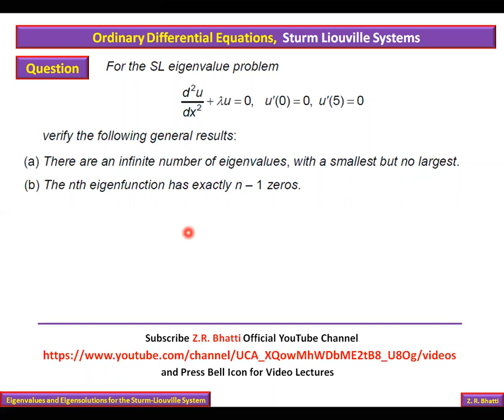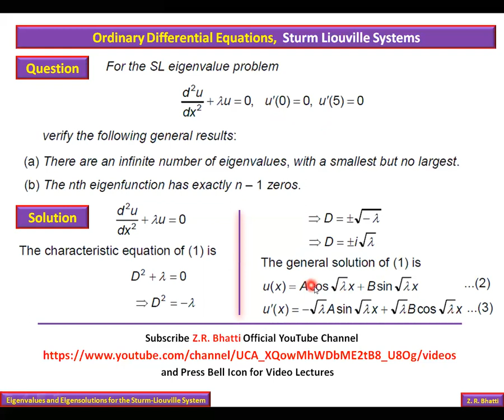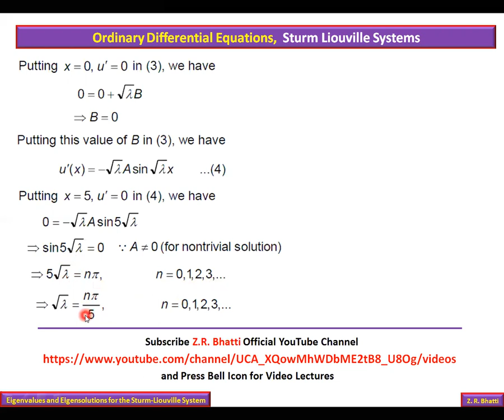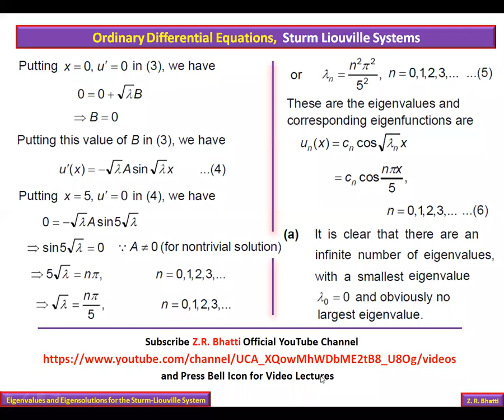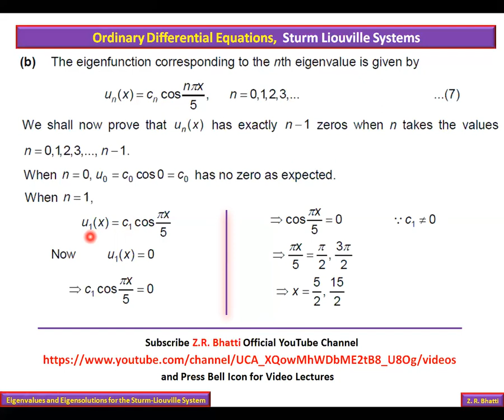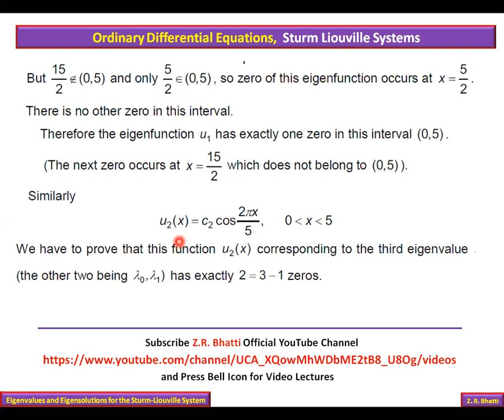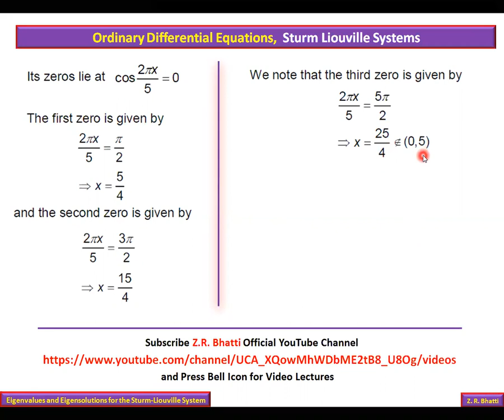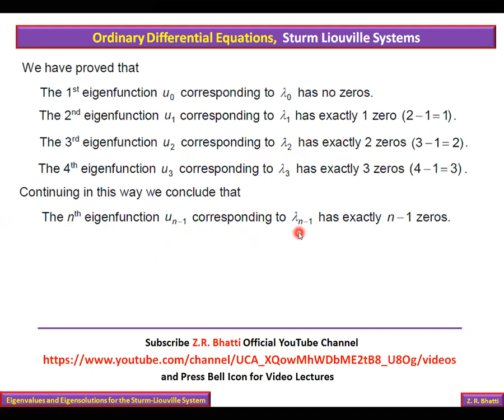PU, ODEs, 6th Semester 2015, Q.4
University of the Punjab, Ordinary Differential Equations, 6th Semester 2015, Q.4. BS Mathematics, Ordinary Differential Equations, Z.R. Bhatti